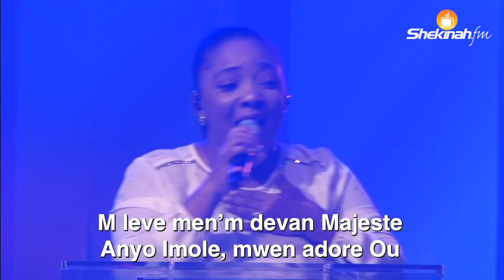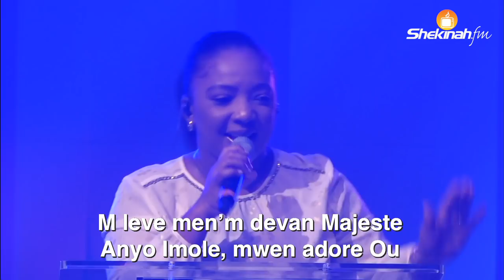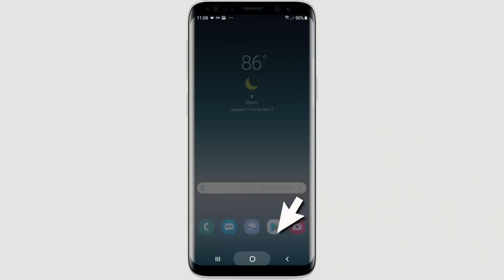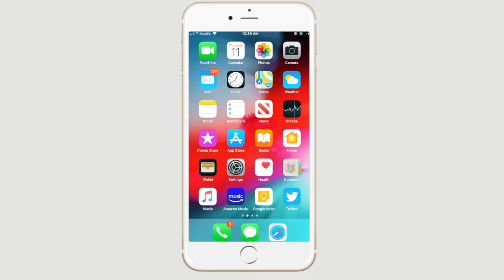Lasita Paraisy | Glwa Pou Bondye | Leve Men Devan Majeste